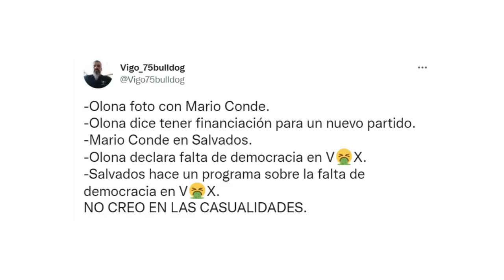ANA ROSA QUINTANA invita a ABASCAL a pesar de SABER que el PARTIDO está LLENO de NAZ*S (SALVADOS)